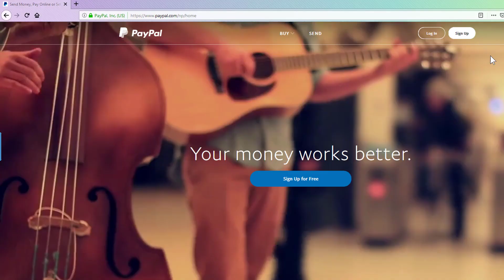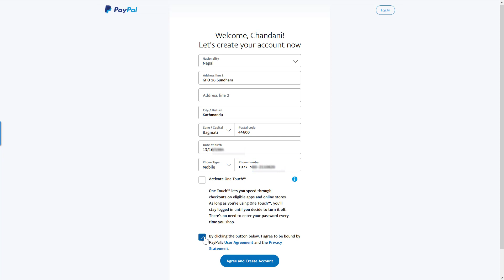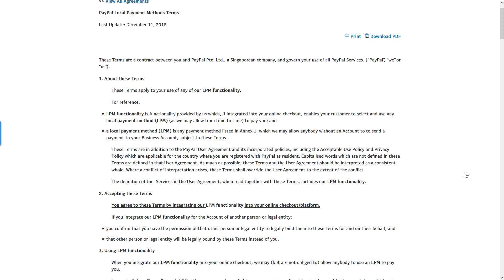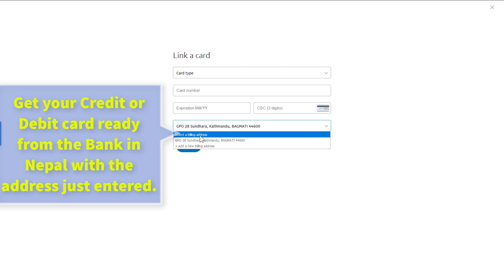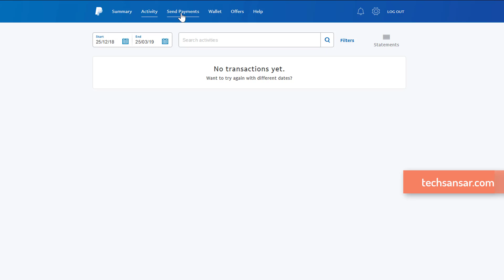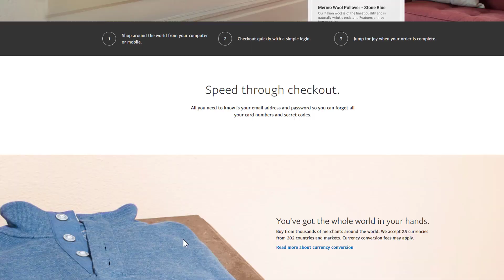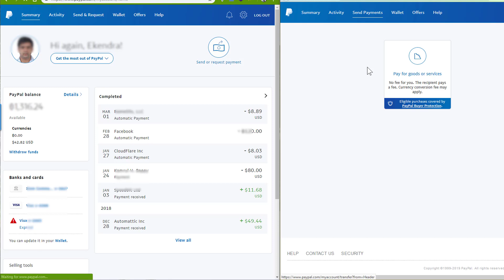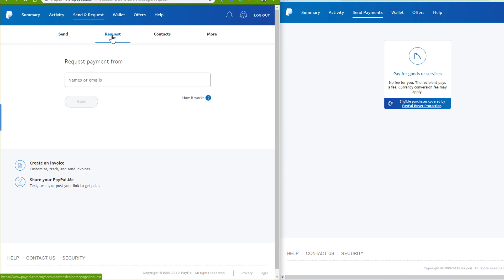Paypal in Nepal - how to create, activate and pay using it (100% legal and working)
This genuine video shall be end to your following questions (based on your card capabilities):

We have demonstrated that we can create, activate or verify and pay using PayPal in Nepal that is 100% legal, works perfectly but you need to own a card that is released by your Nepalese bank to be used in foreign.